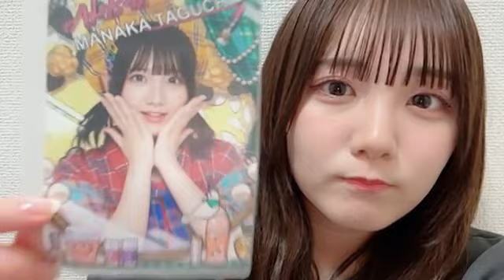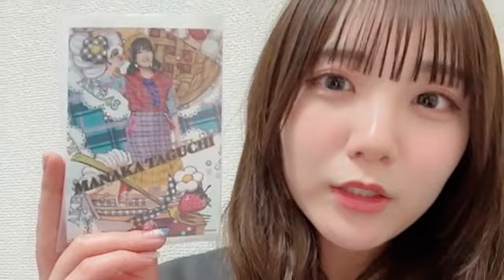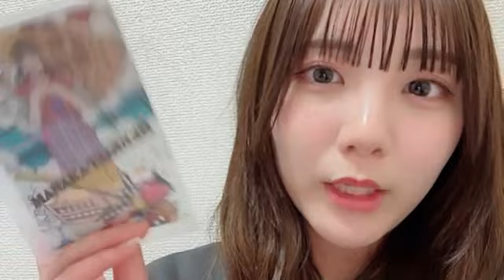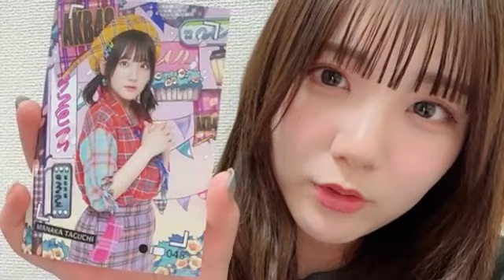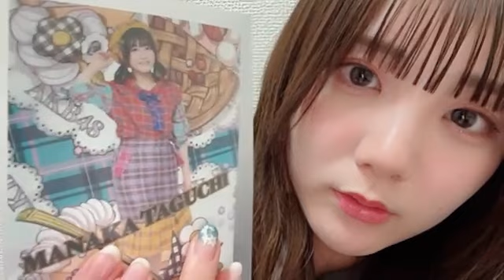SHOWROOM Manaka Taguchi 田口 愛佳 AKB48 2024.01.03